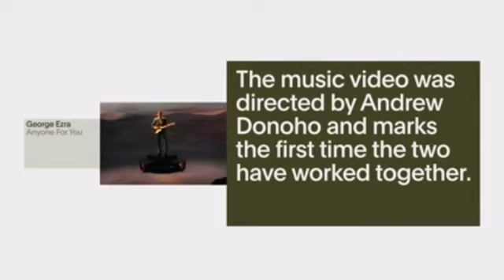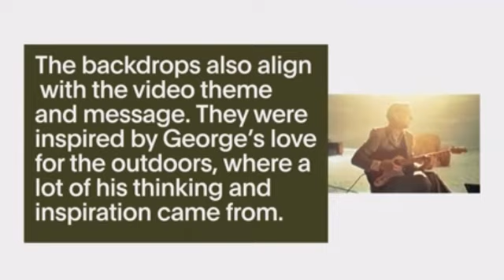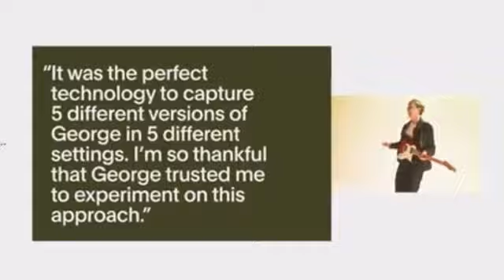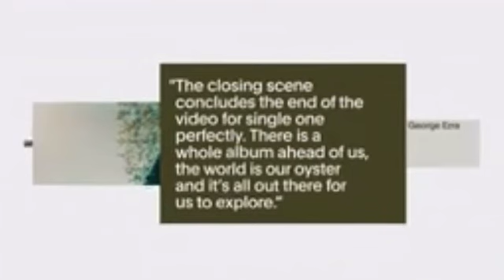Gorge Ezra - The Making of ‘Anyone For You’ | Vevo Footnotes.